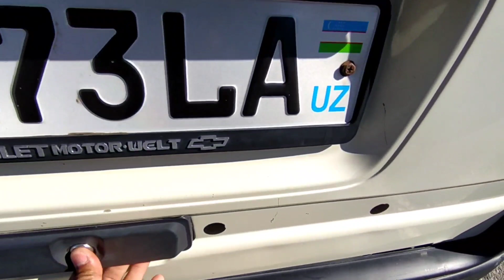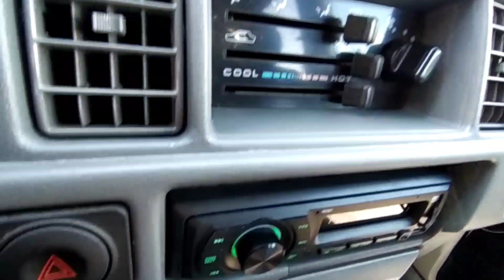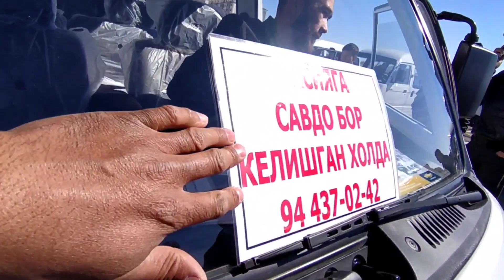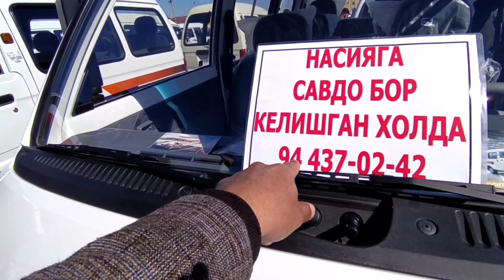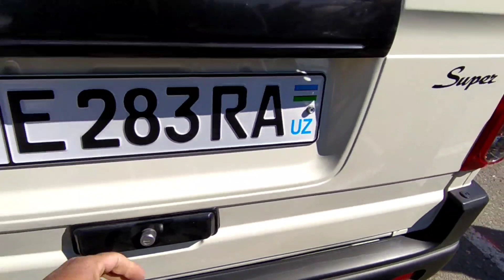2 APREL ANDIJON MASHINA BOZORI DAMASLAR NARXLARI 2 АПРЕЛ АНДИЖОН МАШИНА БОЗОРИ ДАМАСЛАР НАРХИ